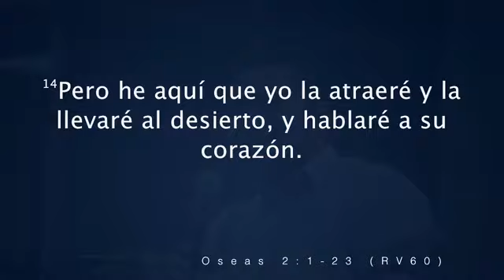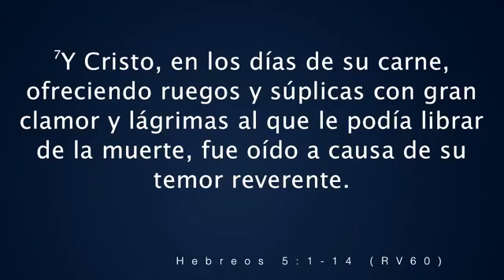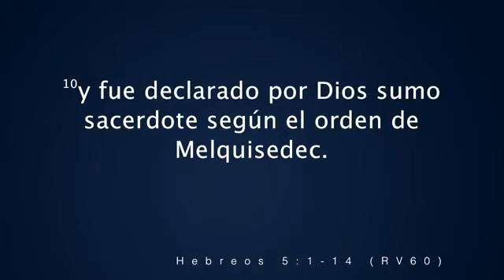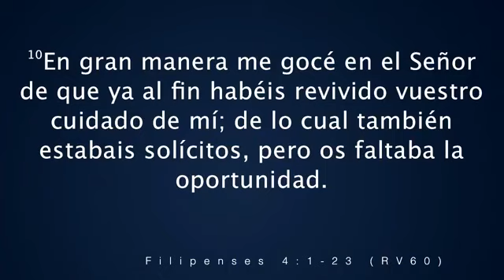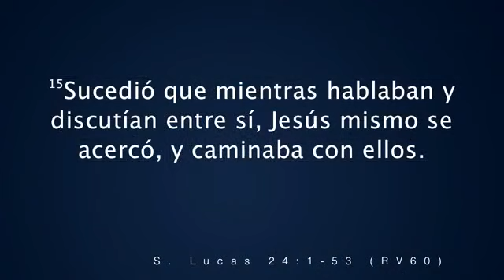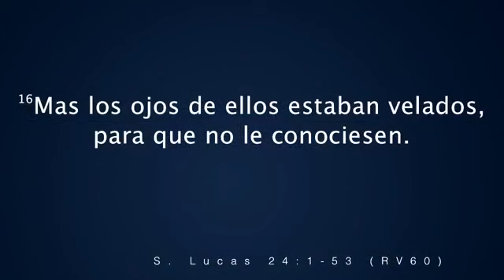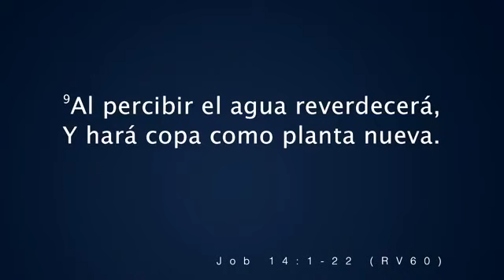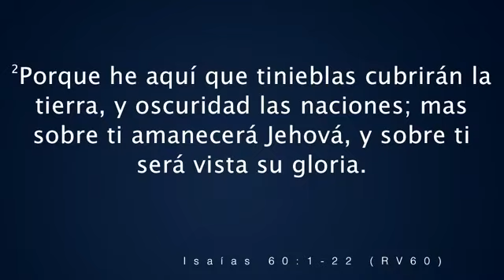Tiempo De Un Renuevo | Reunión Junio 13, 2020 | 8:00 PM | Fraternidad Cristiana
Emilio Orellana Nos Comparte Sobre Un Tiempo De Renuevo Que Dios Trae